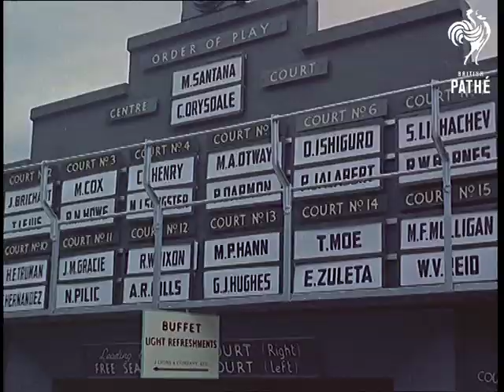Wimbledon 1962 (1962)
Wimbledon 1962.

L/S crowds walking about near the centre court entrance. L/S crowds and people wearing latest fashions. C/U of woman walking towards camera wearing flowered hat. M/S of Mrs Krishnan from India eating ice cream. M/S of tennis player Chuck Mckinley and his wife. C/U of girl wearing tennis racket hat. M/S of Bobby Wilson arriving, pan to Neil Fraser arriving. C/U of Miss Marlene Gerson from South Africa. C/U Drobny talking to friend. C/U of fashionable girl laughing. M/S Sonia Pacnta from Austria.

M/S Mrs Heather Segal. C/U of girl with large hat wearing sun glasses. M/S Princess Marina stepping out of car followed by lady in waiting. C/U girl making notes in programme and looks up at scoreboard. L/S of scoreboard showing order of play.  L/Ss of courts with play in progress. C/U of girl in crowd with large teeth. L/S of royal party watching from box. Shots of Rod Laver and Naresh Kumar walking out onto centre court. Several shots of match in progress. Laver wins. M/S of school girls applauding. M/S more people arriving to see tennis.
 FILM ID:1721.25